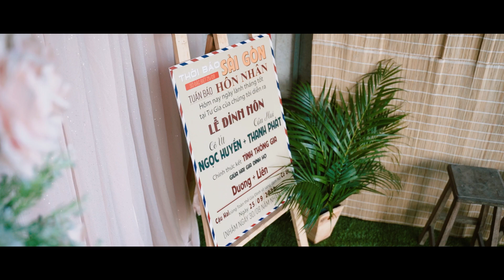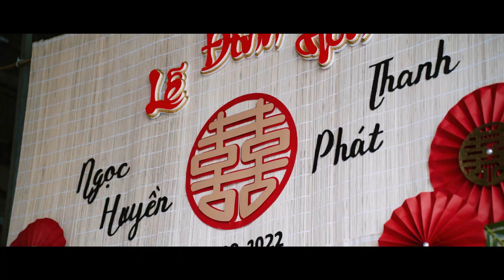NiT FILM | Phóng Sự Cưới | / 𝑪𝒐𝒎𝒃𝒐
𝐍𝐢𝐓 𝐖𝐞𝐝𝐝𝐢𝐧𝐠 | 𝐏𝐡𝐨́𝐧𝐠 𝐒𝐮̛̣ 𝐂𝐮̛𝐨̛́𝐢 ✨ 𝘚𝘪𝘮𝘱𝘭𝘦 𝘣𝘺 𝘚𝘪𝘮𝘱𝘭𝘦 & 𝘙𝘦𝘢𝘥𝘺 𝘵𝘰 𝘚𝘩𝘪𝘯𝘦
🔹 Add 1: 74/4 Cao Văn Ngọc - Tân Phú
🔹 Add 2: 1563 QL22 - Trảng Bàng -Tây Ninh

© Copyright by NiT Wedding - “Do not Reup”